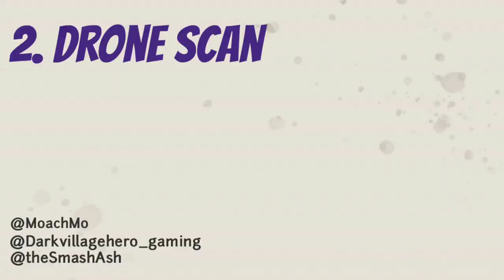Crypto finishers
Please help me to reach 1k Sub

First Finisher - Crypto knocks the enemy to the ground, punches them, and then steals what looks to be a data chip.

Drone Scan - Crypto holds the enemy up for his drone to scan, then finishes knocking out the enemy by slapping them with the drone.

While it may be easier to shoot a downed player, Apex Legends finishers allow you to show off badass executions and kill enemies with style. Don't do it when the downed player still has teammates shooting at you, because that will interrupt your finisher - wait until your teammates can cover you, then show off your style. Apex Legends is incredibly fast paced and finishers can be used to make your opponent understand just how much better than them you are.
There's not just one Apex Legend finisher for each Legend either. You can unlock two more legendary finishers through Apex Crates - or craft them with Apex Legends crafting metal - for every Legend, and each one is unique. Pick your favourite and you can start stunting on downed enemies too, providing you can actually shoot them first. Unfortunately, they have to be knocked down - you can't finish someone running around.

How to use Apex Legends Finishers -

It’s quite simple, really, if you know how to do it. When you knock a foe into a downed state, you can deploy a Finisher by walking up to them and holding the Finisher button (㉈ on the PS4, X on the Xbox One, and E on the PC), which then initiates the animation which will take them out for good. It’s worth mentioning that you can still be attacked while performing a Finisher, so the action leaves you vulnerable to fire for a few seconds.

With that in mind, consider whether pulling off a Finisher is worth the danger posed to yourself, when it’s just as easy to terminate a downed enemy with a few potshots from afar. Apex Legends Finishers are super satisfying to pull off, then, but not always worth the risk. Additionally, a lone survivor in a squad will automatically die without getting downed - unless they have a gold Knockdown Shield - so you won’t always have the opportunity to Finish someone during every fight.

Each Legend starts off with their “First Finisher”, which is available to everyone from the beginning of the game. However, the rest - all of which are considered Legendary - will be gated off, unlocked by spending 1200 Crafting Materials (found in Apex Crates obtained upon ranking up) on each.
Most Legends have three Finishers, but Bangalore and Mirage only have two, though hopefully Respawn plans to flesh them out with a third sometime in the future. Below, you’ll find a list of every Finisher for each Legend, with our own description of what they look like in action.